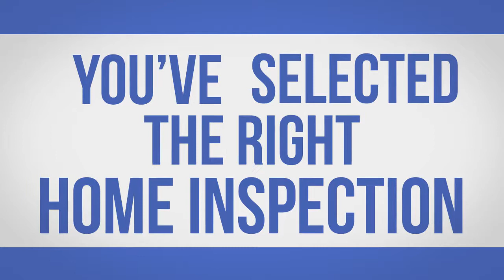Home Inspection Headquarters | The Homebuyer's Guide to the Inspection